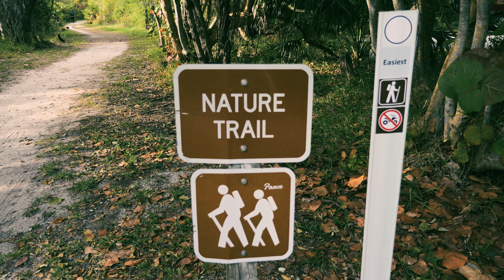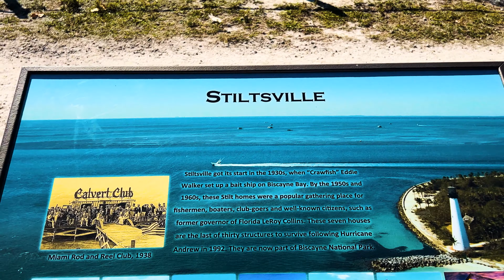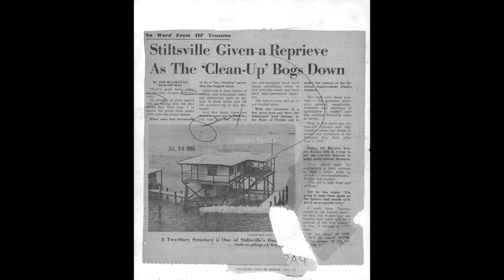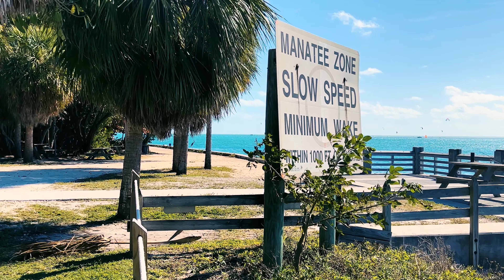ASMR In A Tropical Park In Miami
Public ASMR In a Beautiful Tropical Park? Join me for an ASMR journey out into Bill Baggs State Park located in Miami, Florida and more specifically Key Biscayne.

Timecodes:
0:00-1:09 Introduction to Bill Baggs State Park and video
1:10-2:04 Ancient History of Key Biscayne and Biscayne Bay (Native American Tribes)
2:05-2:34 Ecology and Habitat
2:35-3:20 Spanish (Ponce De Leon), Cape Florida and Pirates (Blackbeard The Pirate)
3:21-4:42 Cape Florida Lighthouse, The Different Parts of Key Biscayne
4:43-6:03 Early 20th Century (1900's), Hotels, and Real Estate Development
6:04-8:08 Stiltsville, Prohibition, Mid 20th Century (1920's-1960's)
8:09-8:50 Creation of Bill Baggs, Mangrove Restoration
8:51-9:17 Bill Baggs, Key Biscayne, and Miami Today
9:18-10:16 Visiting Bill Baggs and Key Biscayne (Info)
10:17-12:34 Just Gently Walking in the Park, Sounds of Crunchy Leaves
12:35 View of Sunsetting on the Ocean, Boats, and Tropical Blue Water Sounds

Contact Nathan